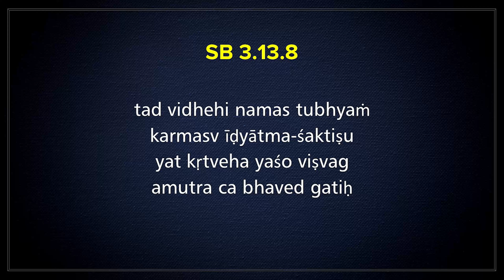We must follow the orders of DISCIPLIC SUCCESSION in TOTO | HG Anant Shesh Das | SB 3.13.8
ŚB 3.13.8
tad vidhehi namas tubhyaṁ
karmasv īḍyātma-śaktiṣu
yat kṛtveha yaśo viṣvag
amutra ca bhaved gatiḥ

Translation
O worshipful one, please give us your direction for the execution of duty within our working capacity so that we can follow it for fame in this life and progress in the next.

Purport
Brahmā is the direct recipient of Vedic knowledge from the Personality of Godhead, and anyone discharging his entrusted duties in disciplic succession from Brahmā is sure to gain fame in this life and salvation in the next.

This line of disciplic succession from Brahmā is spiritual, whereas the genealogical succession from Manu is material, but both are on the progressive march towards the same goal of Kṛṣṇa consciousness.